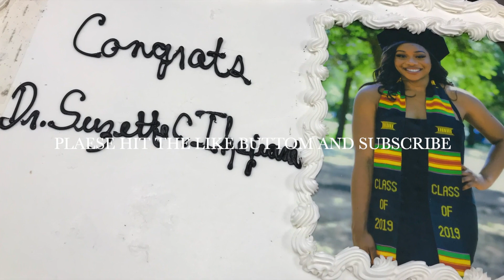DJ DEZZ: GRADUATION PARTY FOR DR SUZETTE C IKEJIANI